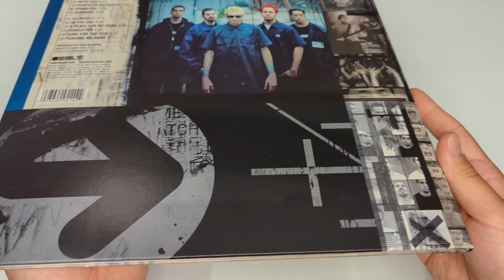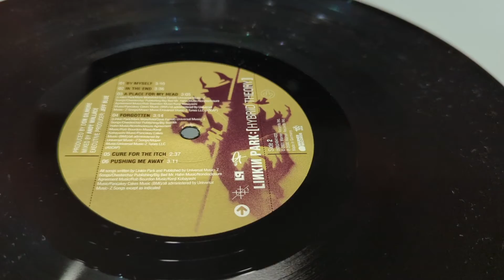Linkin Park - Hybrid theory | Vinyl Unboxing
The legendary record from Linkin Park - Hybrid theory. This album was released in 2001 and had a lot of success, all over the world. With 27 millions of selling, its the most successful debut album in the 21. century.

Tracklist
Papercut
One step closer
With you
Points of authority
Crawling
Runaway
By myself
Forgotten
Cure for the itch
Pushing me away